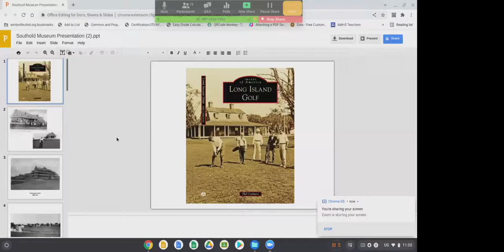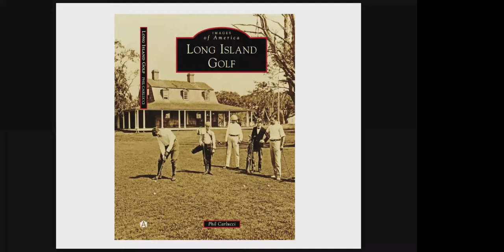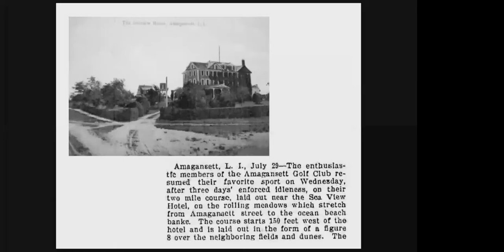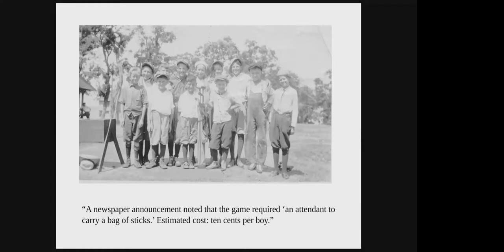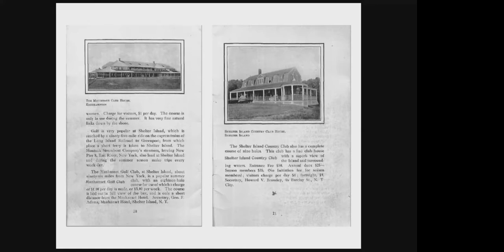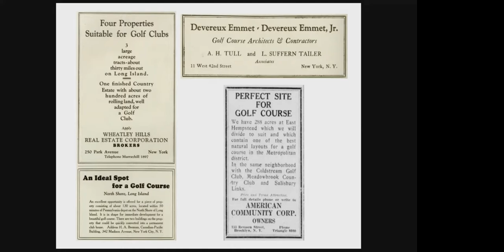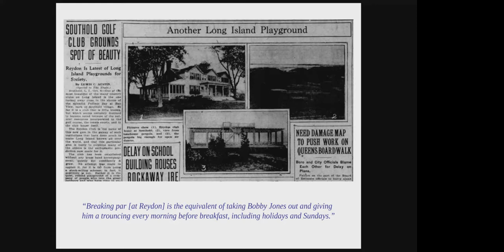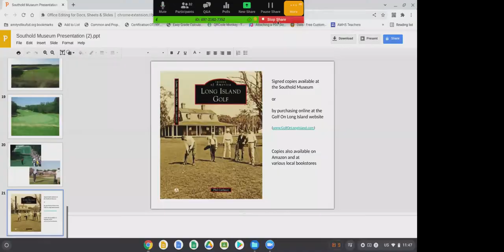“Looking Back on 130 Years of Long Island Golf” by Phil Carlucci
The talk, which is part of the Museum’s “Fun and Games” Virtual Winter Lecture Series, will feature the evolution of Long Island golf, from its arrival on the East End in the 1890s through the modern era. Carlucci will focus on the development of golf courses across Long Island and also highlight the sport's history on the North Fork, including the public and private courses that remain today and the short-lived courses that came and went.